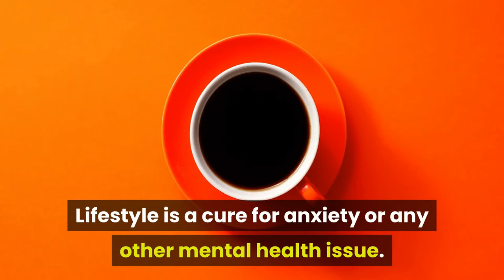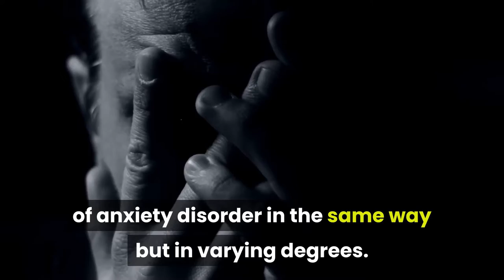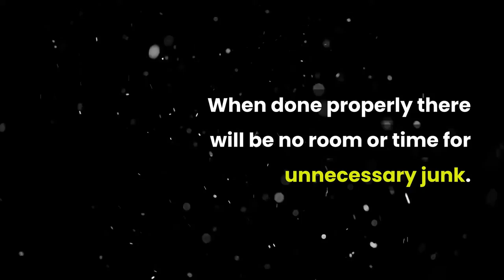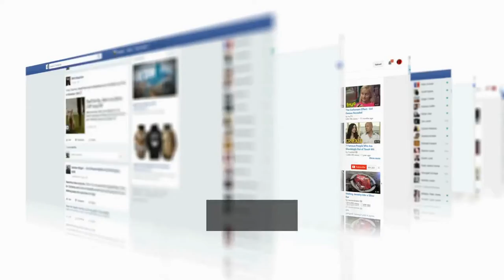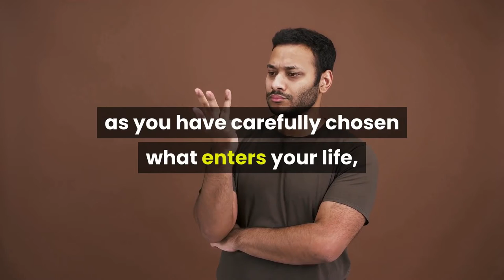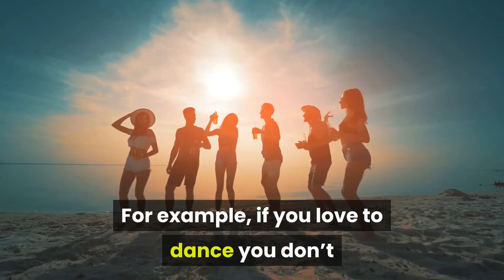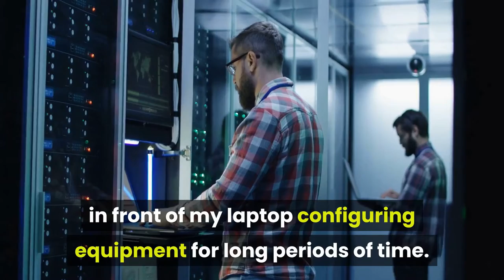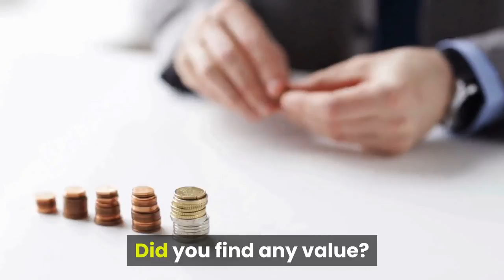Can Minimalism Help Anxiety In This Stressful World?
Can Minimalism Help Anxiety? Believe it or not, I am not suggesting living a Minimalist Lifestyle is a cure for anxiety or any other mental health issue. Let’s take a look at the possibilities.

I agree a mental health professional’s advice should be sought in conjunction with doing your own research. As a result, I believe living a Minimalist Lifestyle, decluttering, and editing your possession can positively affect depression and anxiety.